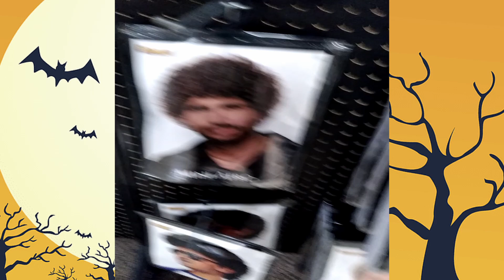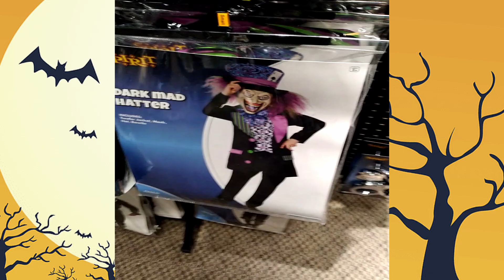JANSOME GOES TO SPIRIT HALLOWEEN!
Jansome decides to take a visit to Spirit Halloween and sees all the spooky stuff they have for sale!